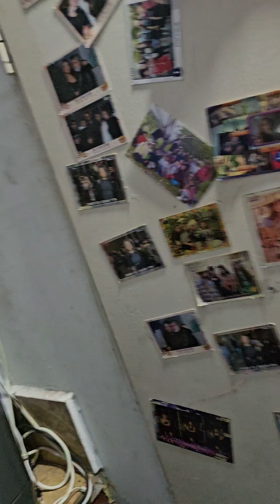trying orange kitkats from japan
trying orange flavour kitkat from japan with my autism daughter and sons bestfriend with albinism ( albino )

too tall josh